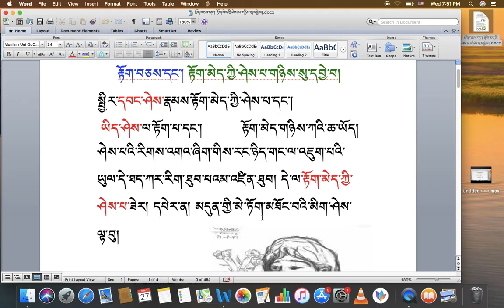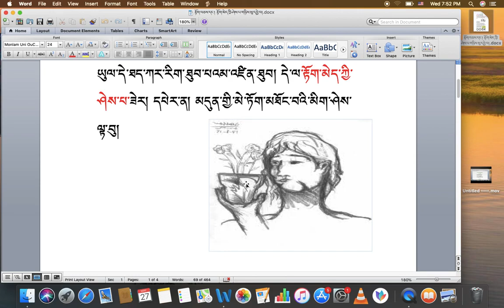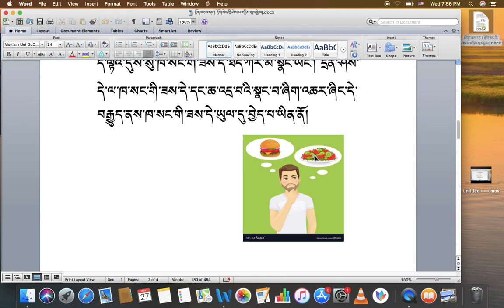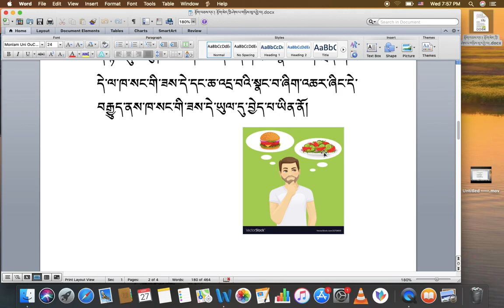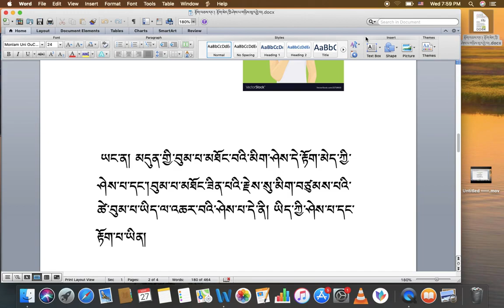རིགས་ལམ་སློབ་ཁྲིད། 063 རྟོག་པ་དང་། རྟོག་མེད་ཀྱི་ཤེས་པ་གཉིས། DIALECTIC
རིགས་ལམ་སློབ་ཁྲིད། 063
རྟོག་པ་དང་། རྟོག་མེད་ཀྱི་ཤེས་པ་གཉིས།